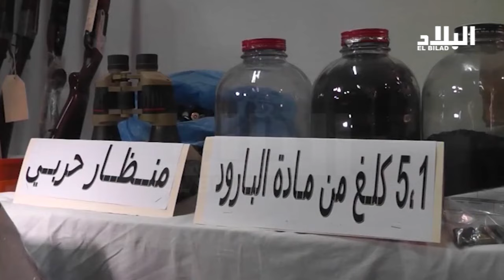الشرطة القضائية بأمن ولاية الجلفة تحجر أسلحة وذخيرة حية و معدات حربية -el bilad tv -